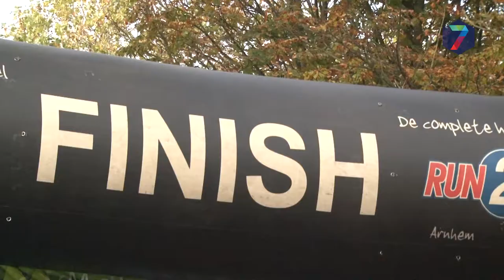Hardlopers en wandelaars verzamelen zich voor Molenhoeks Makkie